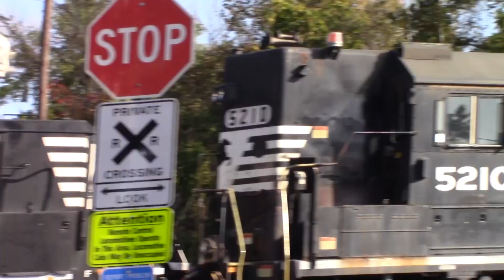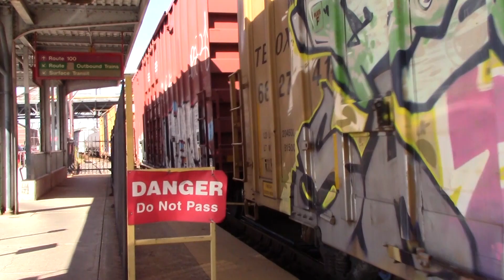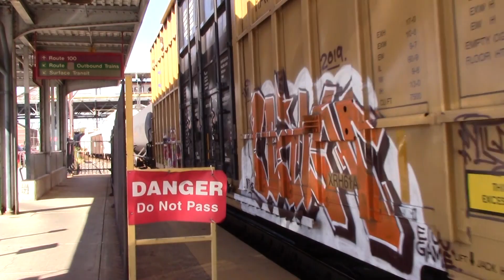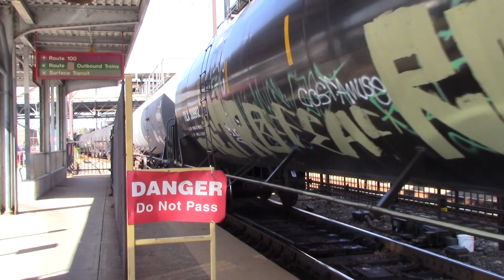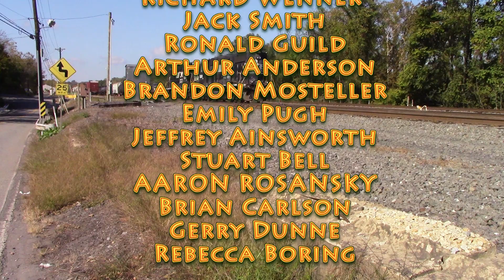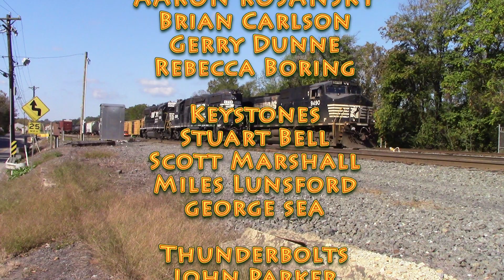A Southern day from Royersford to Norristown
Let's face it NS has a lot of Ex Southern engines but never did I expect to not just see about 3 of them including a GP38-2 high hood but the Southern Heritage unit as well!